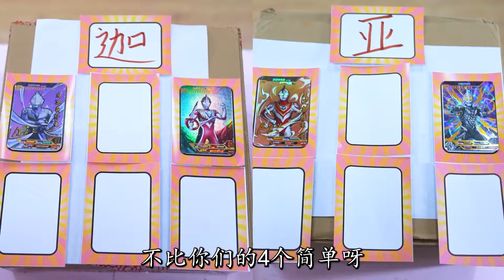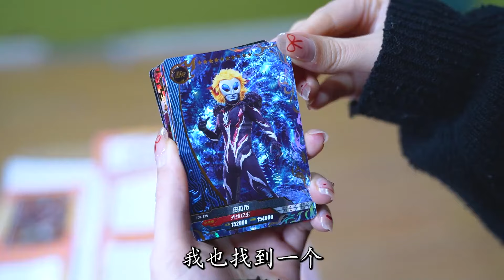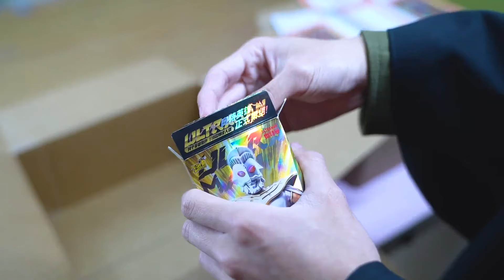名字带“罗”的奥特曼有4个，名字中带“亚”的奥特曼，有几个？